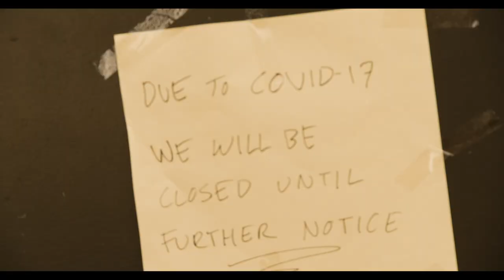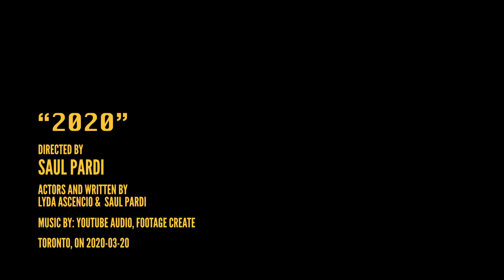2020 The shortfilm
This 2.45 min. short film named "2020" was inspired by the recent world events triggered by the Covid-19. Panic shopping around the world showed how precious toilet paper became as it practically disappear from stores.

The film focuses on the absurd necessity to obtain toilet paper at all cost during a pandemic.

The devastating consequences of the pandemic in early 2020 are still not completely visible and our hearts to go all the victims and their families.

This film is dedicated to everyone who asked the question "Why toilet paper?"...